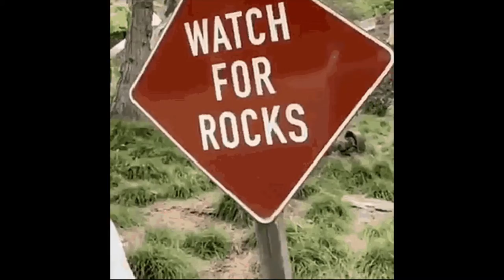Watch for rocks